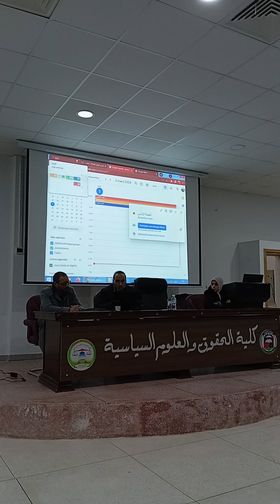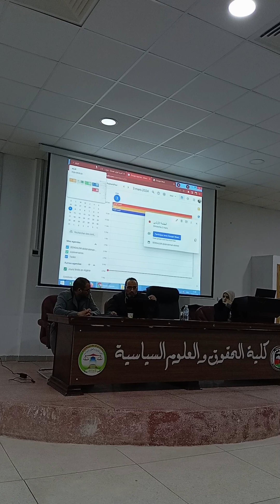مداخلة البروفيسور بشيري عبد الرحمان حول قانون المستهلك جامعة الجلفة